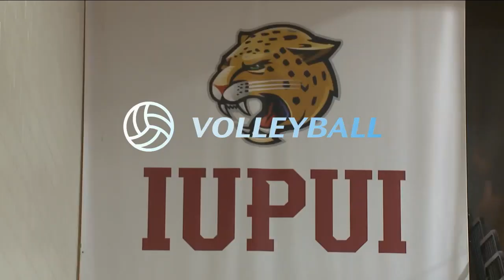Volleyball vs. Northern Kentucky (11/10/23)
Watch highlights as IUPUI fought Northern Kentucky inside the Jungle on Monday, Nov. 10. The Jags fell in a five-set thriller, 3-2. Maia Long recorded 14 kills while Ava Harris added 10.